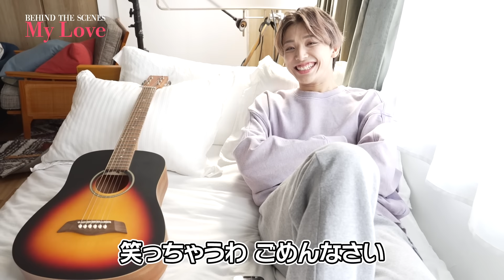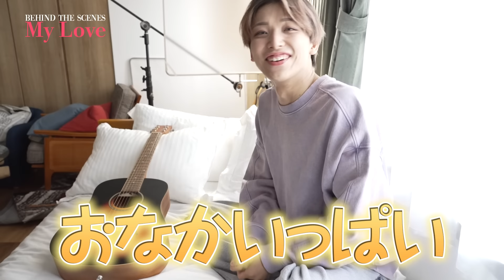ONE N' ONLY TV #109／“My Love” MUSIC VIDEO BEHIND THE SCENES-1